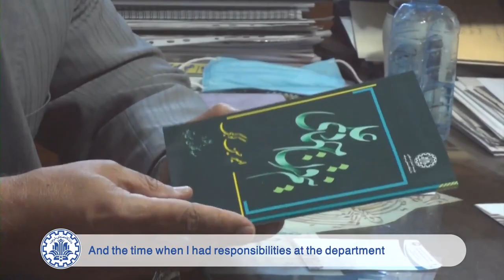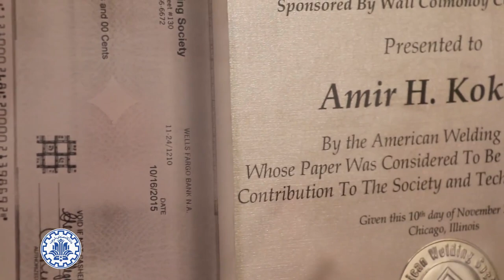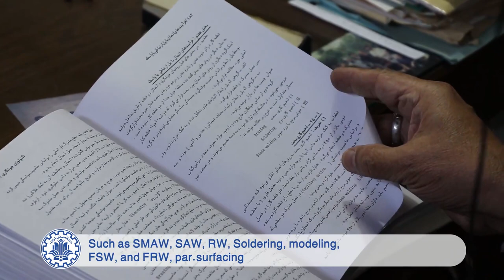An interview with Professor Kokabi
An interview with Professor Kokabi: A great professor who has always  awakened his students and colleagues to think out of the box, step out of their comfort zone, and see vitality in themselves.